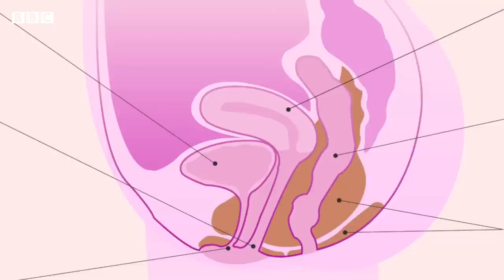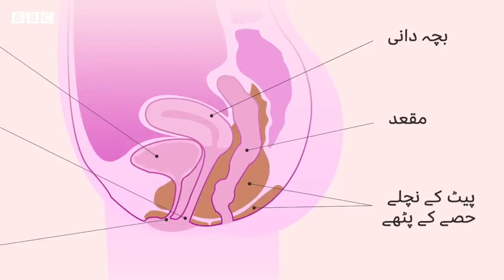WomenHealth How to strengthen weak pelvic muscles after pregnancy BBC URDU